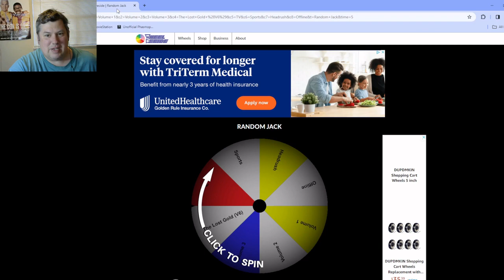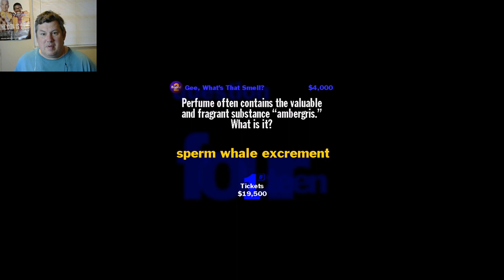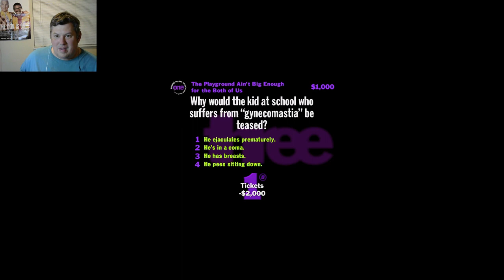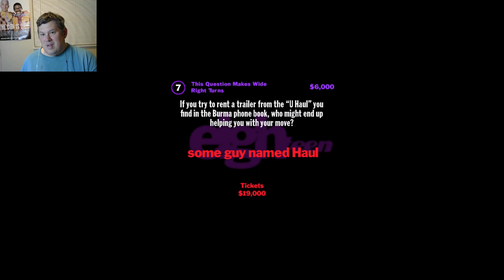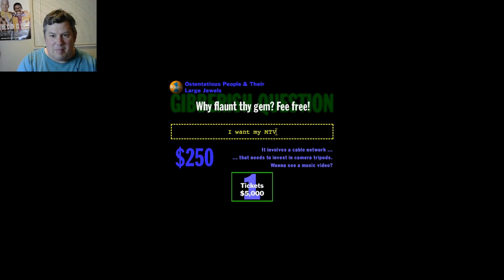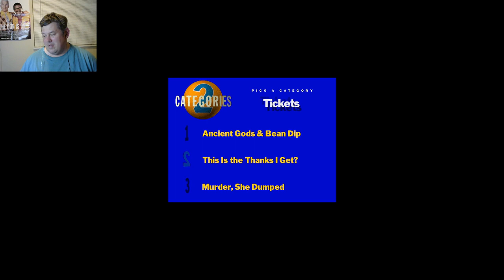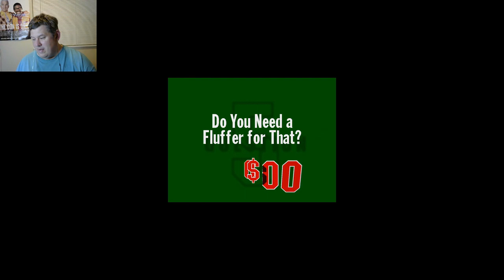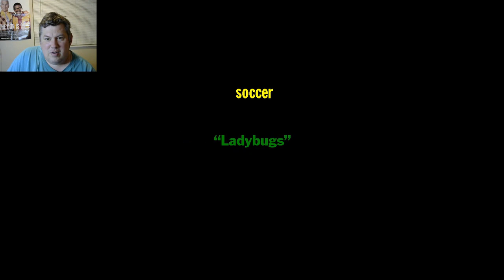March 31, 2024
Tonight, played four games of Old School Jack.  Some results were better than others.